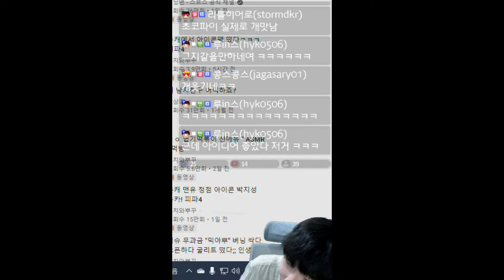두치와뿌꾸, 믹슈형님에게 당했습니다.